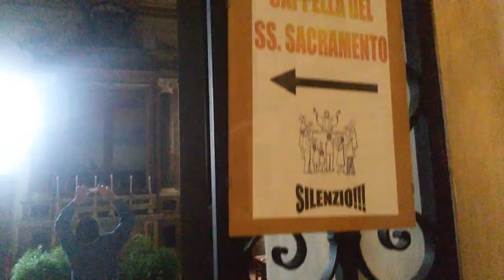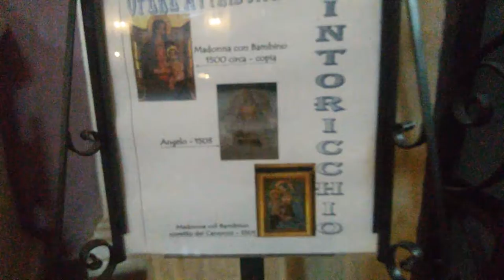Video nella Cattedrale di Spello